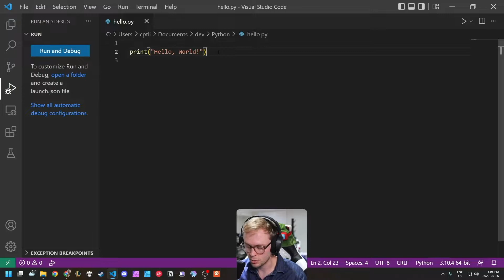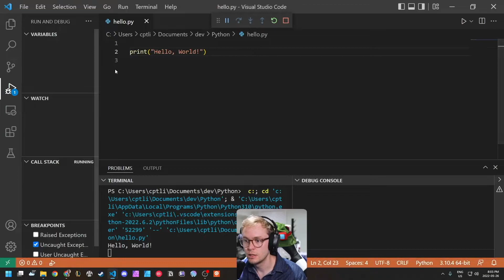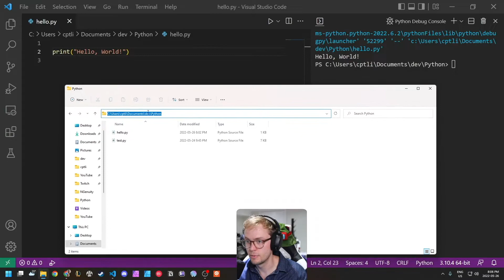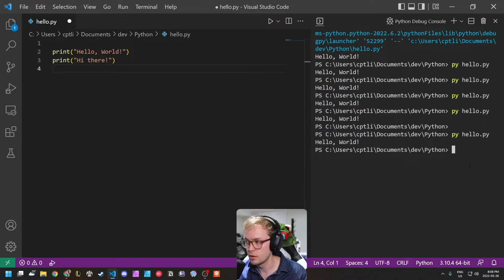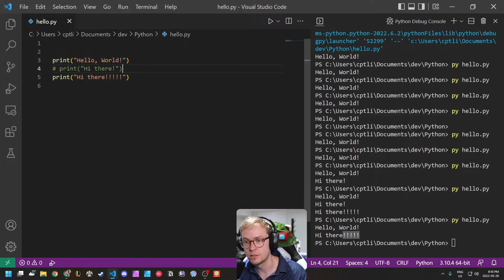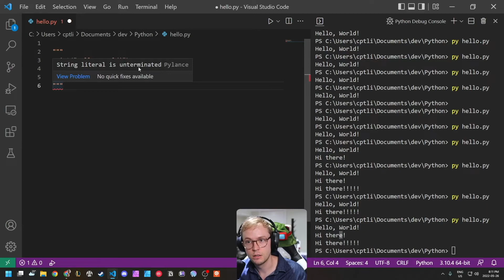Comments and Code | Intro to Coding | Learn to Code Python!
In this video we go over the basics of comments and how a python file is laid out. Comments allow you to add descriptions to your code or make code that you have written be skipped when running your code. It's a great way to start coding as you can write explanations for the lines you've written so if you take a week off and need to get back to it, your past self can help you pick up where you left off - or you can come back here :)

*Comments*
# single line comment
this is a block comment
it's multiple lines!